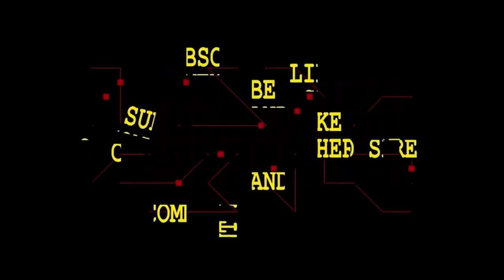FIRASAT UMI LIFAH ATAS KE MATIAN GURU JAY KARNA DI SIKSA RAYEN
INFORMASI LEBIH LANJUT UMI LIFAH OFFICIAL
BISA BERGANGUNG DI GRUB UMI LIFAH OFFICIAL

DONASI PEMBANGUNAN PONDOK PESANTREN THORIQUL JANNAH

Rekening Bank BCA No.Rek :  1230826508
Rekening Bank BNI  No.Rek:  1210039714

ATAS NAMA : Kholifah  (PONPES GUS IDRIS AL-MARBAW) - DENGAN MENCANTUMKAN KETERANGAN DONASI PEMBANGUNAN PONPES THORIQUL JANNAH
Info Pengobatan Alternatif  di Thoriqul Jannah Buka Setiap Hari Mulai Pukul 07.00 WIB - Selesai

Every print and electronic media must include the link and or name of the GUS IDRIS OFFICIAL channel in each container which will be used for copyright of GUS IDRIS OFFICIAL.